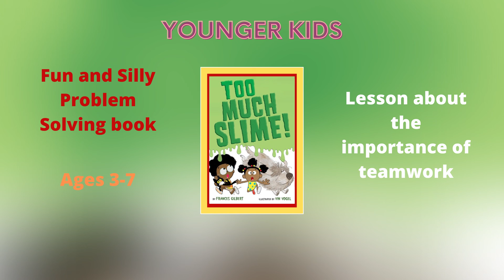What to Read Next | New Books Released July 27, 2021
Our favorite books of the week include a book of life and dating and relationship advice, a historical report with some tips to how to build a better future, two books about coming of age, and a new spin on an old classic for the Halloween season:

💕"You Deserve Better" by "The Bachelorette" contestant Tyler Cameron

✊🏿"The Essential Kerner Commission Report" edited and introduced by Jelani Cobb

🔭"Weird Kid" by Greg van Eekhout

🪣"Too Much Slime" by Frances Gilbert

✨"I Am Not Starfire" by Mariko Tamaki and Yoshi Yoshitani

🎃"We're Going on a Pumpkin Hunt" by Goldie Hawk and Angie Rozelaar